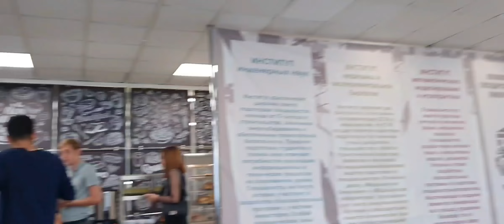My introduction video is here ‼️‼️....Pskov state university 💯‼️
__kritz_